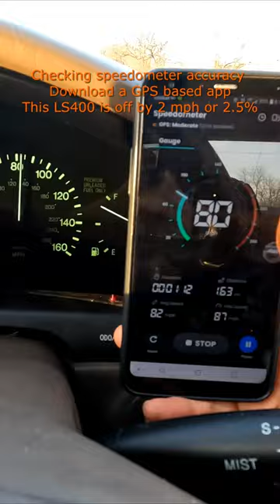How to check the accuracy of your speedometer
GPS based speed apps are very accurate and can confirm the accuracy of your car's speedometer.   Especially for older cars this gives an idea if you are really speeding or not.  For my LS400, I can now comfortably go 3 mph faster without fear of a speed trap.